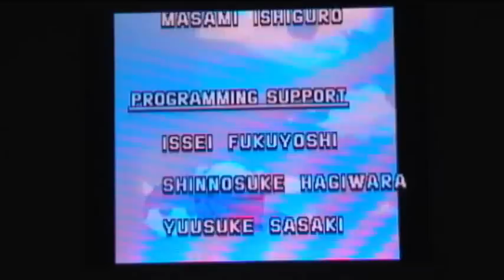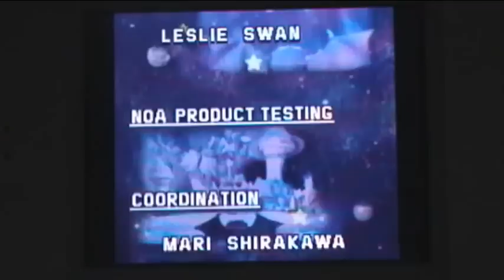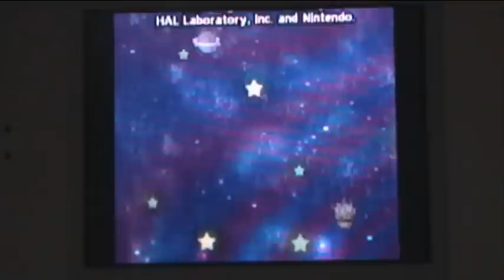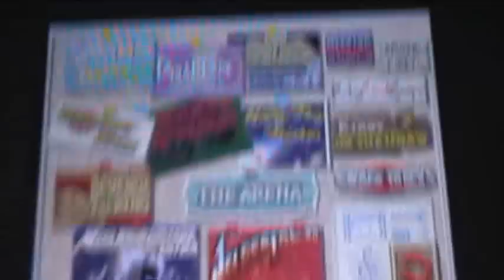Let's Play "Kirby Super Star Ultra" Episode #23: Meta Knight Can Breath In Space!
Because he's, well, Meta Knight.